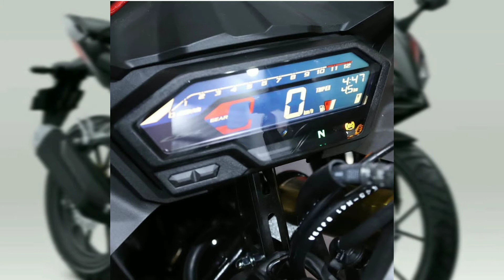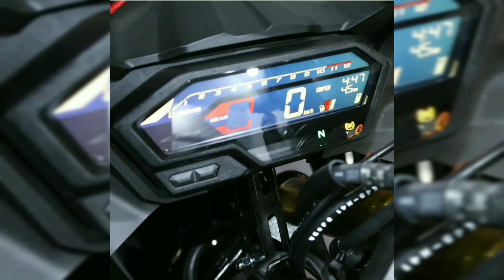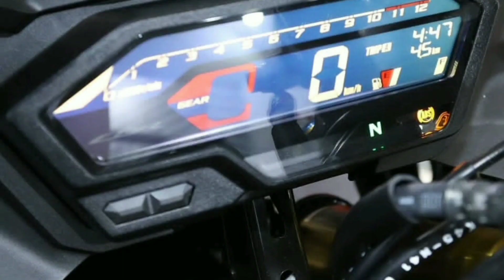ALL NEW HONDA CBR150R DAN OPINI PRIBADI SAYA #71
Spesifikasi All New CBR150R

Tipe Mesin: 4-Langkah, DOHC - 4 Katup
Kapasitas Mesin: 149,16 cc
Sistem Suplai Bahan Bakar: PGM-FI
Diameter X Langkah: 57,3 x 57,8 mm
Tipe Tranmisi: Manual, 6 kecepatan
Rasio Kompresi: 11,3 : 1
Daya Maksimum: 12,6 kW (17,1 PS / 9.000 rpm )
Torsi Maksimum:14,4 Nm (1.47 kgf.m / 7.000 rpm )
Tipe Starter Electric Starter
Tipe Koplin: Wet
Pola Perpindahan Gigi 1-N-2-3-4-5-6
Tipe Rangka: Diamond (Truss) Frame
Tipe Suspensi Depan: Inverted telescopic front suspension
Tipe Suspensi Belakang: Lengan ayun dengan Suspensi Tunggal (Sistem Pro-Link)
Ukuran Ban Depan: 100/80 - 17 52P
Ukuran Ban Belakang: 130/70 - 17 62P,
Rem Depan: Wavy Disc Brake, Wavy Disc Brake-ABS*
Rem Belakang: Wavy Disc Brake, Wavy Disc Brake-ABS*
Panjang X Lebar X Tinggi: 1.983 x 700 x 1.080 mm
Tinggi Tempat Duduk: 782 mm
Jarak Sumbu Roda: 1.311 mm
Jarak Terendah Ke Tanah: 160 mm
Curb Weight 137 kg, 139 Kg (ABS)
Tipe Baterai Atau Aki: MF Wet 12V 5Ah
Sistem Pengapian: Full Transisterized
Tipe Busi: NGK MR9C-9N atau ND U27EPR-N9

Untuk harga
Tipe Non-ABS warna Matte Black, Victory Black Red, dan Dominator Matte Black seharga Rp 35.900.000. Untuk warna Honda Racing Red dijual Rp 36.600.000.

Sementara tipe ABS warna Victory Black Red dan Dominator Matte Black dijual Rp 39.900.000. Lalu Honda Racing Red dijual Rp 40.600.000. serta MotoGP Edition Rp 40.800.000. Harga berstatus On The Road Jakarta.